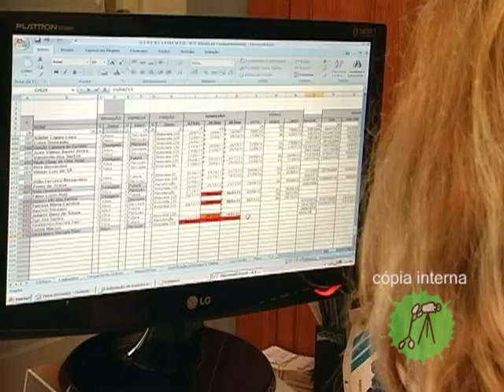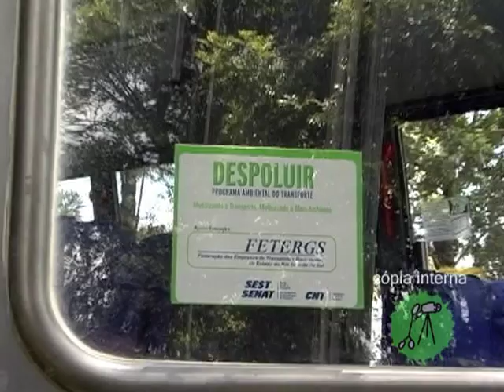Institucional Pierozan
Video institucional produzido pela Video Arte Produções em comemoração aos 35 anos da empresa Pierozan com sede em Caxias do Sul RS.